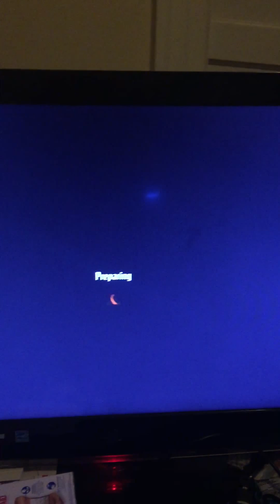1st map forfeit by opposing team using vision pulse